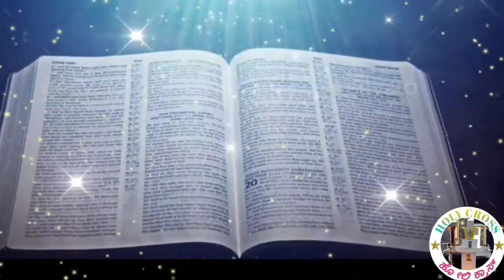MORNING WITH JESUS| (29 Oct 2021)